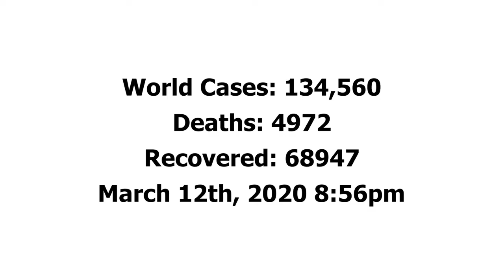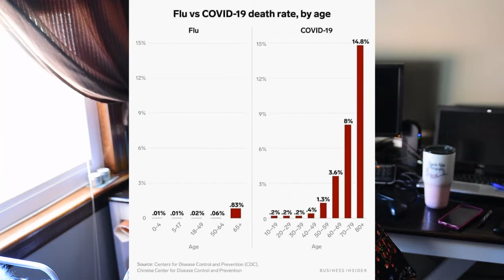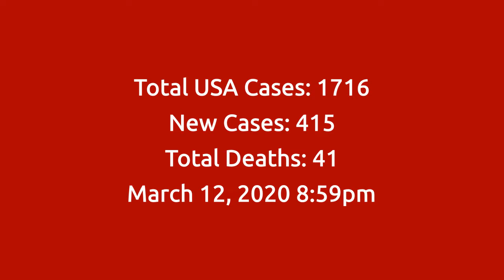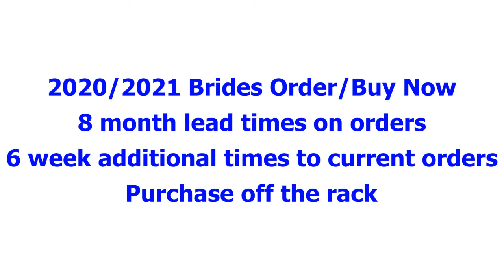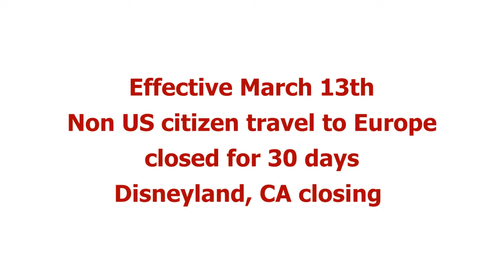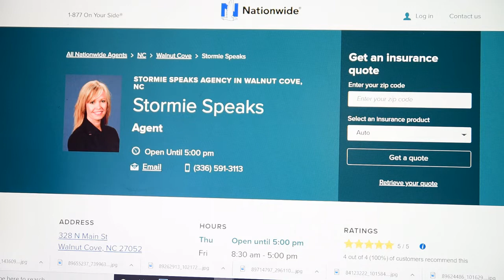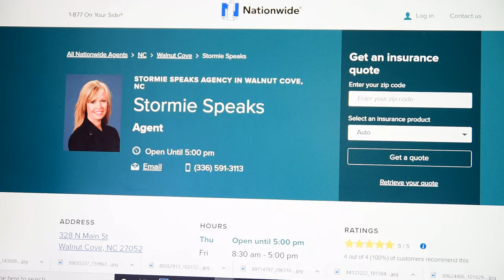Covid 19 and your wedding, North Carolina Coronavirus 2020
Information about the coronavirus and the wedding industry specifically for the triad of North Carolina but applicable to the U.S.